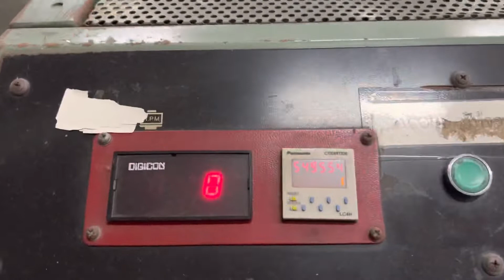Murata 363 two for one twister for sale from Thailand 120 spindle 165 mm port second hand twister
7 X MURATA 363 TWO FOR ONE TWISTER
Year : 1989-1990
No of drums : 120
Conicity : 3°30" - 5°57"
Traverse : 6"
Main motor : 30Kw
Pot dia : 165 mm
location Thailand
Please advise of your interested  Murata twister machinery

Bests Regards
Connor